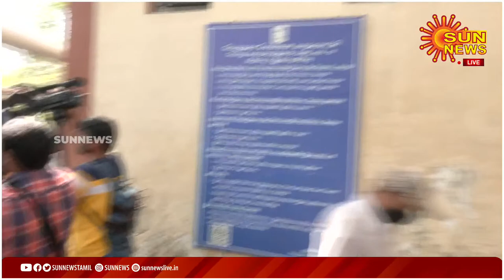🔴LIVE : Director and actor TP Gajendran Funeral | மறைந்த நடிகர் TP கஜேந்திரனின் இறுதி ஊர்வலம்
🔴LIVE : Director and actor TP Gajendran | மறைந்த நடிகர் TP கஜேந்திரனின் இறுதி ஊர்வலம் | Sun News